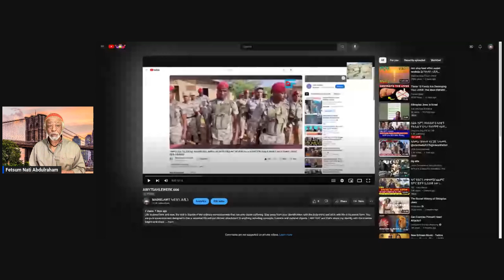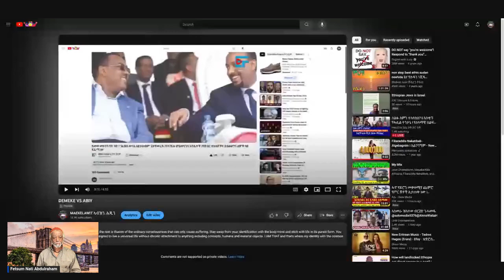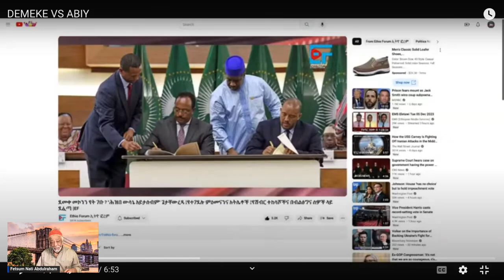ተቀረቀረ//አብይ እምቦቲቶ ኮይኑ